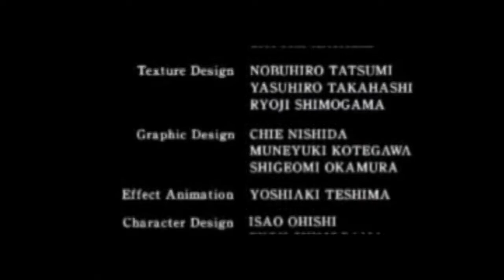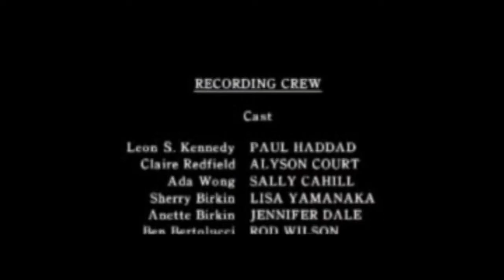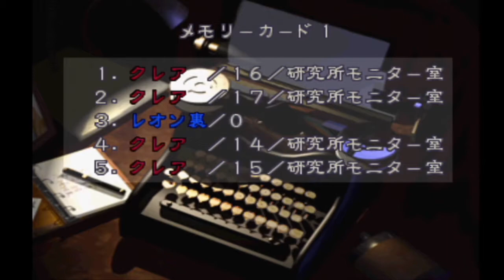#10【BIOHAZARD2】リメイク発売が待ち遠しい実況プレイ！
「バイオハザード RE:2」発売前に改めてプレイしておきます。
改めて、とはいっても当時は怖くて途中で投げましたので後半は初見です。（攻略本で内容は知っていますが）

2019年1月25日が待ち遠しいですね！